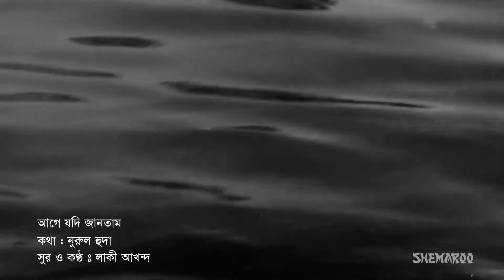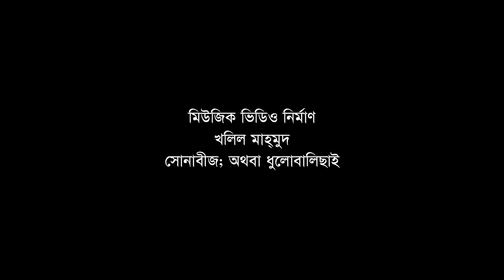Age jodi jantam by Lacky Akhand || Modern song || Videomix